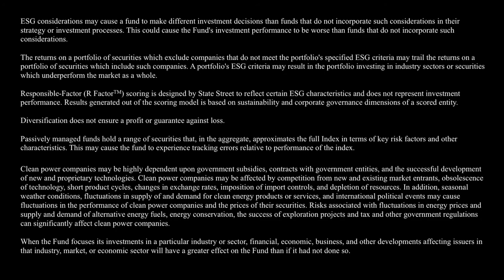The Exchange: Brie Williams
On this episode of TheExchange, hear from State Street SPDR ETF’s Brie Williams on ESG strategies and their recently launched three new ESG ETFs!